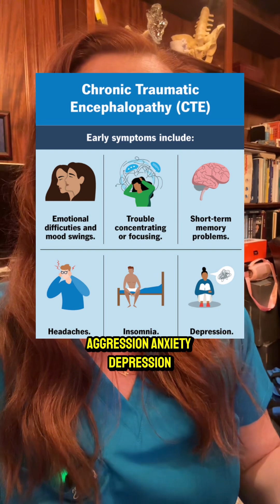Dr. Rubin and Dr. Grunch explain CTE | Chronic Traumatic Encephalopathy risk in Tua Tagovailoa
Today is National Concussion awareness day. Dr. Rubin and Dr. Grunch explain CTE. Chronic Traumatic Encephalopathy, or CTE, is a progressive degenerative disease affecting people who have suffered repeated concussions and traumatic brain injuries, that may occur in some athletes and others who have been exposed to concussions and repetitive head impacts.